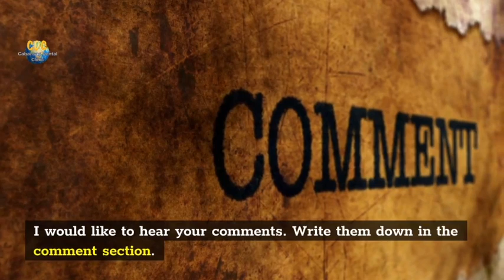how to apply molar bands & Sidewinder springs quick and easy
in this episode are some tips on how to properly cement a molar band on the upper molars, how to properly apply a sidewinder uprighting springs on upper canines. We also used echain on the upper dental arches. Teeth were cleaned by scalers to remove plaque and tartar on teeth surface and around brackets.
For details  about the straightedge technique you can pm me at 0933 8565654.

Gilbert cabansag DMD, MS
00:00 cementing molar bands
03:22 Scaling teeth and braces
06:26 Putting on Sidewinder Springs